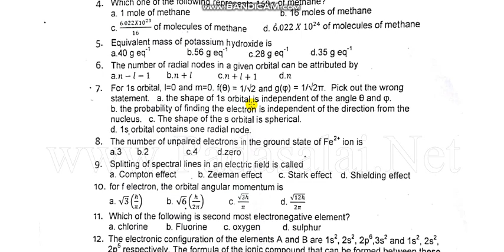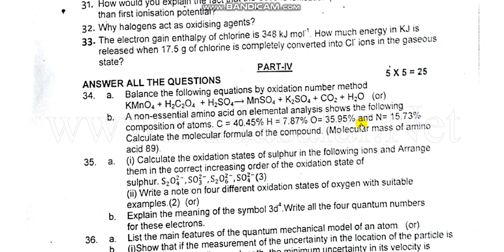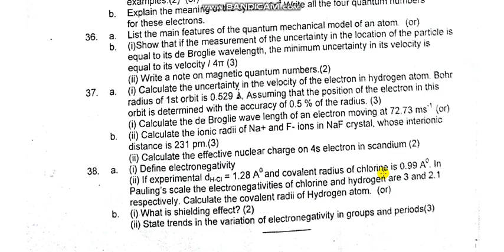11th std chemistry 1st midterm question paper